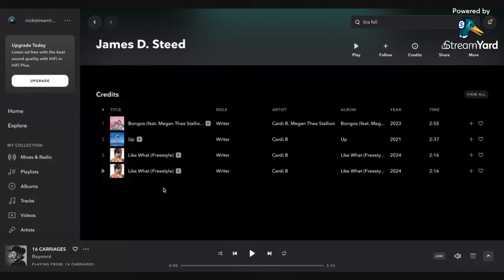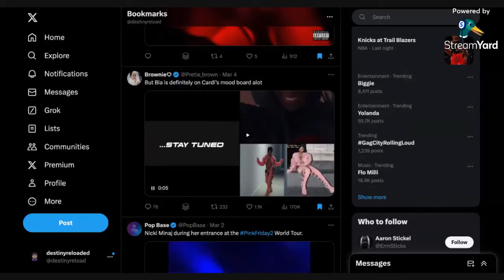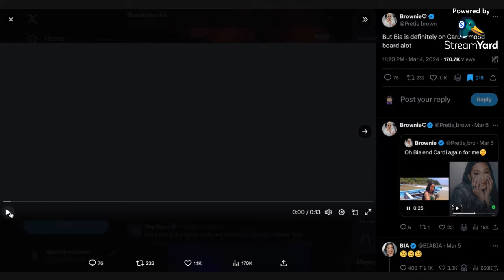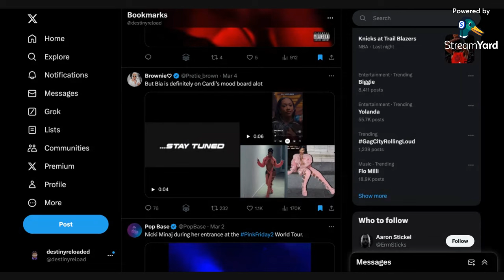LYING TO CARDI IS ONLY HURTING HER! "ENOUGH (MIAMI)" REVIEW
Cardi B drops new single, "Enough (Miami)" is it qualified to be a SINGLE material for her upcoming album?

▶️ Save the ‘Femme Rap Politics’ to your YouTube library to have all videos automatically in your library when they drop!

🎙 For more Female Rap content, Join my LIVE shows every day by following me on STATIONHEAD!